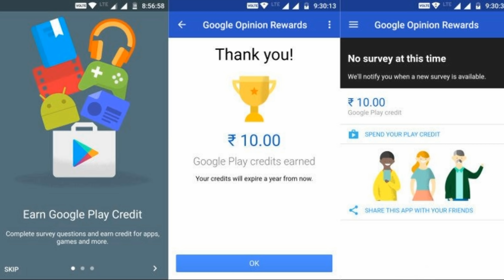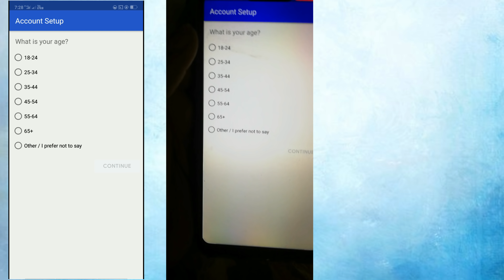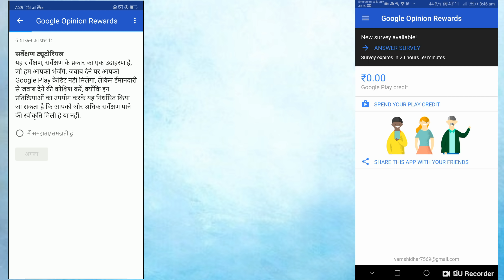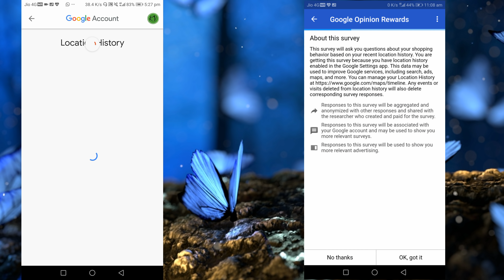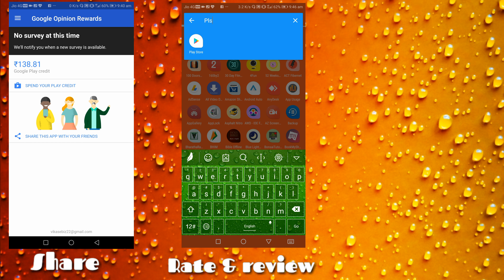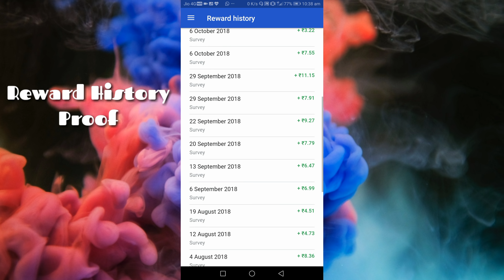How to get more google opinion survey rewords? /in telugu/part-1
Mitrama, , Do what i am saying in this video. You will definitely get good results.

How to get more google opinion survey rewards?/in telugu/part-2

IMPORTANT and MAIN POINTS :
1.Install  application in proper way and give all permissions to this app
2.use same Gmail account for all Google related services (ex:Google rewards, youtube, Google maps, Google pay etc.,)
3.if you didn't get any surveys. Just give a feedback. (do it very rarely. Because surveys depends on your activities)
4.still it didn't work then delete your account and create new account (depends on your risk)

Get paid for answering short surveys.